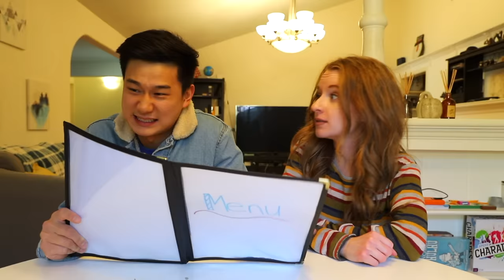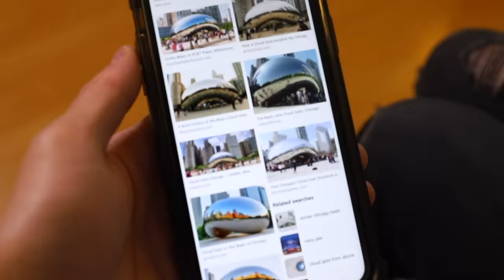When Your Friend Is From Chicago | Smile Squad Comedy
Do you say soda or pop?? 🥤😂

Special shout out and thank you to Ricardo, Nora, and Arthur, our Smile Squad Ruby Ambassadors! 🙌🏼 Thank you for your support!!

Writer - Samantha Ditto @littleditto
Assisted by Kaylin @kaylin_mally
Editor - Eli - @elimillen

1 like = 1 smile 🙌🏼